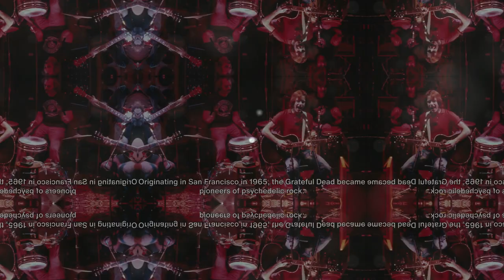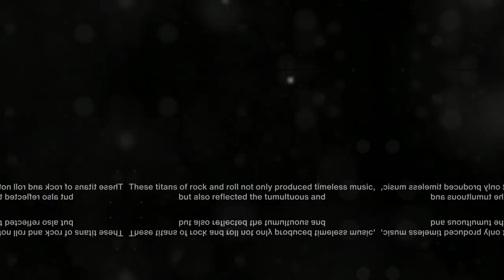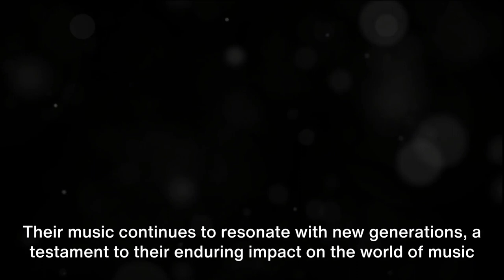Rock & Roll Revolution: The Top Ten Titans of the 1960's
In the tumultuous era of the 1960s, a musical revolution was underway, and at the forefront of this seismic shift were the titans of rock and roll. These bands and artists not only defined the sound of the decade but also left an indelible mark on the history of music. In this documentary-style article, we'll delve into the origins, histories, and iconic songs of ten legendary acts: The Beatles, Rolling Stones, Beach Boys, Doors, Grateful Dead, Jimi Hendrix, Janis Joplin, Jefferson Airplane, Pink Floyd, and The Who.
The Beatles Originating from Liverpool, England, The Beatles formed in 1960. Comprising John Lennon, Paul McCartney, George Harrison, and Ringo Starr, they became a cultural phenomenon. With their harmonious melodies and catchy tunes, The Beatles transformed the music landscape. Their most famous song, "Hey Jude," was released in 1968 and performed throughout the '60s.
The Rolling Stones Hailing from London, The Rolling Stones emerged in 1962. Led by Mick Jagger and Keith Richards, the band blended blues and rock with a rebellious spirit. "Paint It Black" (1966) stands as one of their most iconic songs, performed passionately during the '60s.
The Beach Boys The sunny harmonies of The Beach Boys epitomized California's surf culture. Formed in 1961, their hit "Good Vibrations" (1966) captured the essence of the era, marking them as one of the defining acts of the 1960s.
The Doors With Jim Morrison's haunting vocals and poetic lyrics, The Doors broke onto the scene in 1965. "Light My Fire" (1967) remains their anthem and a quintessential '60s track.
Grateful Dead Originating in San Francisco in 1965, the Grateful Dead became pioneers of psychedelic rock. Known for their improvisational live performances, they reached legendary status. "Truckin'" (1970) was one of their enduring hits, performed frequently during the '60s.
Jimi Hendrix Hendrix's electrifying guitar skills and innovative sound catapulted him to fame. He formed the Jimi Hendrix Experience in 1966. "Purple Haze" (1967) showcased his virtuosity and was a defining track of the era.
Janis Joplin Janis Joplin's soulful and raw vocals made her a rock and blues icon. She fronted Big Brother and the Holding Company in 1966. "Piece of My Heart" (1968) remains an unforgettable performance from her '60s repertoire.
Jefferson Airplane San Francisco's Jefferson Airplane symbolized the counterculture movement. Formed in 1965, their anthem "White Rabbit" (1967) captured the essence of the psychedelic era.
Pink Floyd Pink Floyd's experimental soundscapes defined progressive rock. The band came together in 1965. "Comfortably Numb" (1979) may be a bit later, but their '60s work, like "Interstellar Overdrive," laid the groundwork for their later success.
The Who The Who, formed in London in 1964, blended rock with a rebellious attitude. "My Generation" (1965) became a generational anthem, embodying the spirit of the '60s.
These titans of rock and roll not only produced timeless music but also reflected the tumultuous and transformative era of the 1960s. Their music continues to resonate with new generations, a testament to their enduring impact on the world of music and culture.